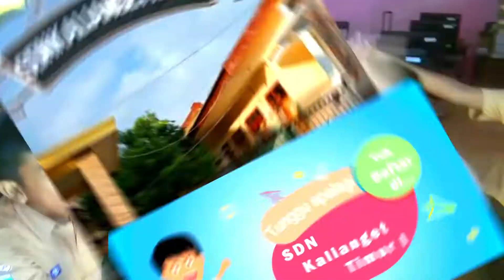VIRAL PANTUN MADURA LUCU SDN KALIANGET TIMUR 1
Kreasi Siswa SDN Kalianget Timur I